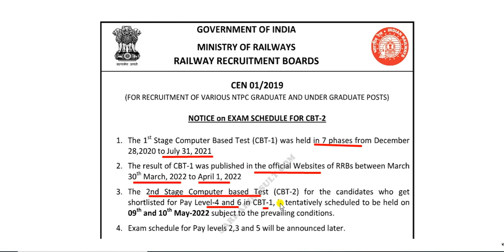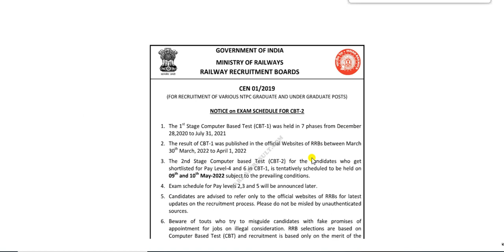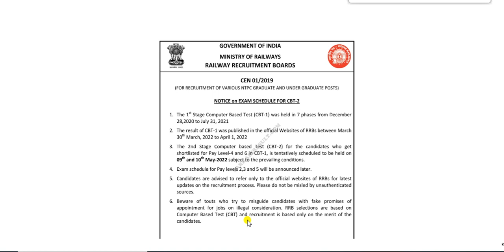RRB NTPC CBT-2 FULL EXAM SCHEDULE जारी OFFICIAL NOTICE//LEVEL 6,5,4,3,2 का EXAM कब कब होगा?